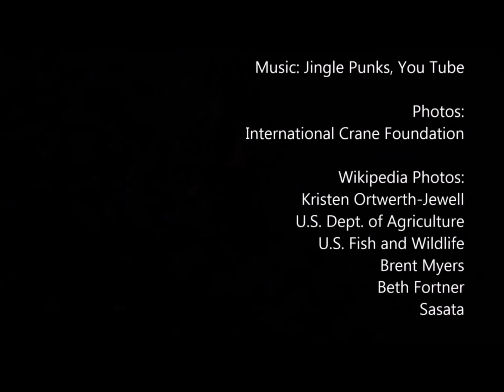Black flies & gnats can kill eagles & cranes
In the past few years, black flies--also called buffalo gnats--have been blamed for the death of eaglets in Wisconsin and other states. The publication Two Rivers Outdoors explains : "... in late spring and early summer... they swarm and bite birds and mammals. Male black flies do not bite, but females of most species must feed on blood to produce eggs.
Like horse and deer flies, black flies bite...into skin and lap up blood. This results in...itching, inflammation and swelling, as well as allergic reactions that can be life-threatening. The flies may enter noses, ears and mouths, causing further discomfort."